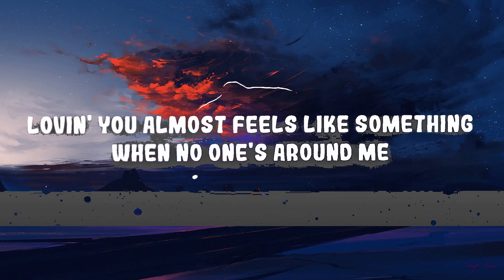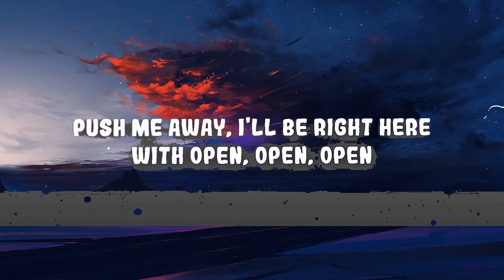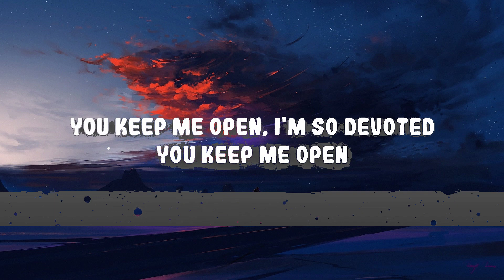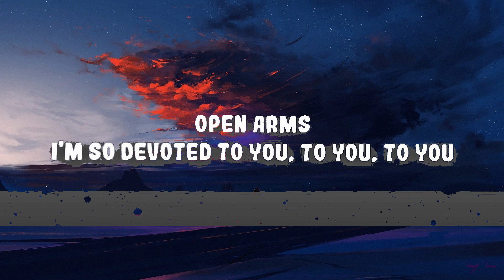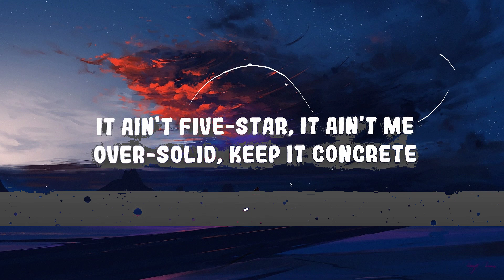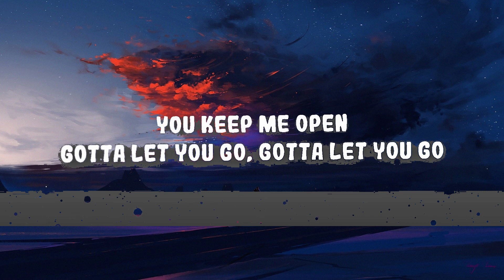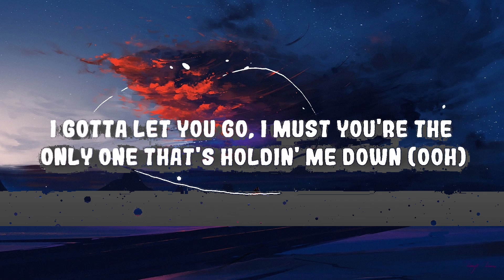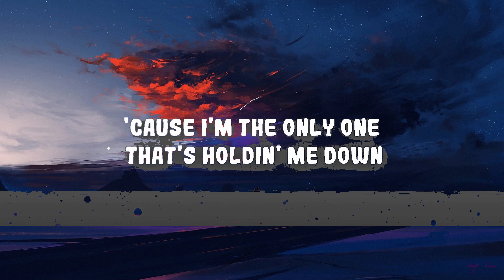SZA - Open Arms ft. Travis Scott | Top Best Song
♫ SZA - Open Arms ft. Travis Scott

(Lyrics):
[Intro: Norma Rowe]

Open arms
You keep me open, I'm so devoted
You keep me open (Ooh)
Open arms

I know all this is bad

Open arms
You keep me open
Open arms

I'm forever ridin', we forever guided
Pull up on an opp, hit his curb up, slide it (Brr)
Drew my favorite color, now you seein' every shade of me
For you, I try
I'ma bet it on you, a whole fee
Just don't switch sides
I could fire piece your wrist, AP

[Outro: SZA, Travis Scott, & Both]
You're the only one that's holdin' me down (Ooh)
'Cause I'm the only one that's holdin' me down